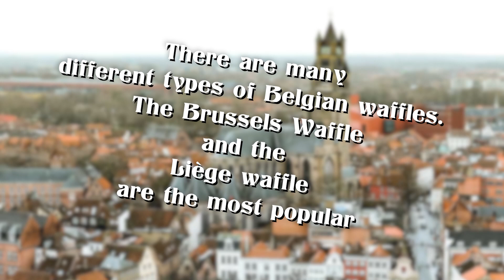UNBOXING BELGIUM SNACK CRATE WITH HANNAH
0F- Mikailadancer

Twitter.com/Mikailadancer

Facebook.com/Mikailadancer